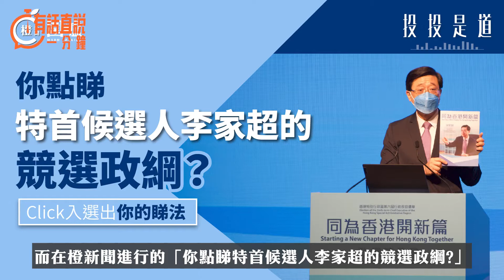有話直說一分鐘｜改善貧困問題須既「新」且「敢」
李家超不僅重視貧窮問題，更敢於揭開這個看似無傷大雅、實則折磨千萬家庭的「傷口」，從根源處解決貧窮人士、基層家庭所面臨的現實困境。無論是上文提及的兩個計劃，還是政綱中其他諸多針對基層提出的方案、方向，都可以看出李家超的決心與果敢。而改善基層生活狀況，拓展貧窮人口生存空間，將極大消弭社會戾氣，化解仇恨，更可能改變無數家庭幾代的命運。